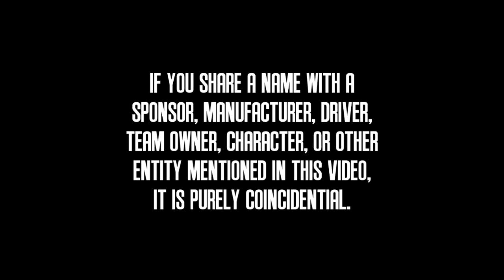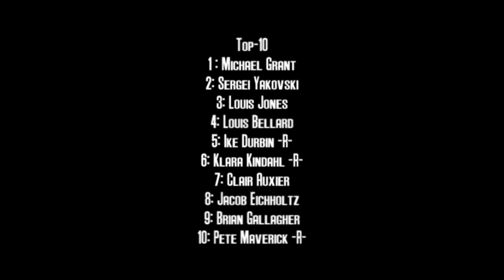2012 PCC Cup Series: Race 11: Moscow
After the series' excursion in Finland, the PCC Cup Series travels to the Motherland for a romp around a temporary airport circuit in Moscow!  Will one of the many local drivers be able to pull the upset?